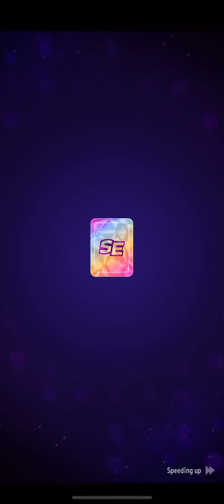1st FIRE STARTER/ HARD Mighty Mushrooms Solo Perfect Heist/ Match Rumble 25 players Drillin’ Down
Are you tired of losing in Match Masters? Want to improve your skills and dominate every game? Look no further! In this channel, I will share my top tips and tricks to help you improve your skills and dominate every match.
Whether you're a beginner or an experienced player, my strategies are designed to elevate your gameplay and achieve higher scores. Copy with pride - look at boosters, perks and moves what will help you improve your skills!
Don't miss out on the chance to become the ultimate Match Masters champion. Join us now!